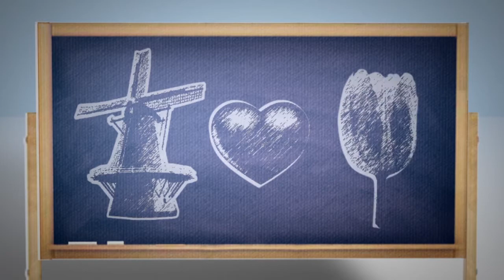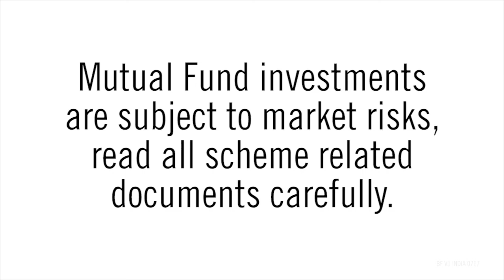What is Herding Behavior in Investments? - Franklin Templeton India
Do you know the relationship between herd behavior and investment? Watch this short video to know what is herding and the investment myths behind herd behavior.
The herd mentality makes irrational buying seem rational just because “everyone else is doing it”. In herd behavior, an investor invests based on the view of the majority, which is, more often than not, not well- thought. There are chances of the Herd behavior misleading you. In herding, the decisions that are made are completely dependent on investment myths. One of the reasons of herd behavior is that even if you know that large group’s idea is irrational, you still get convinced just because of your lack of experience. The video explains the dangers of following herd behavior using the example of the 1600 Dutch Tulip market fiasco.
Some points to remember:
• Try to avoid herd behavior
• Whenever you think of any doing investment, do your own research – do not fall for any investment myth